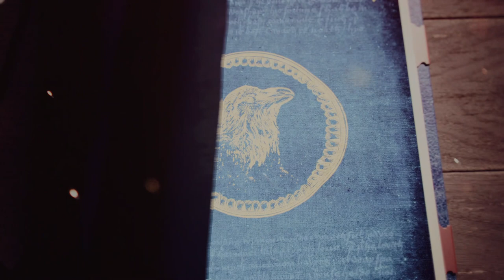Age of Empires IV #3